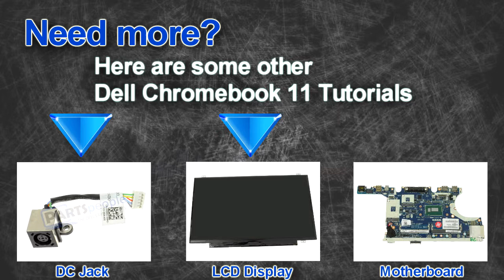Dell Chromebook 11 Cooling Fan Video Tutorial Teardown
This Chromebook 11 video repair tutorial was brought to you